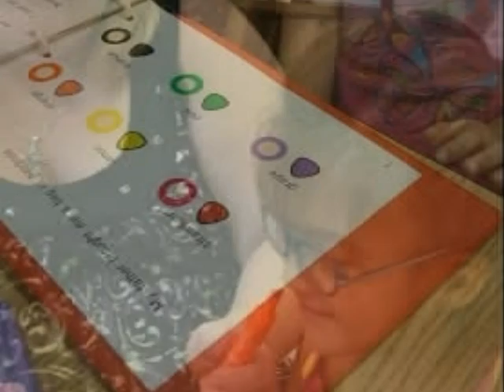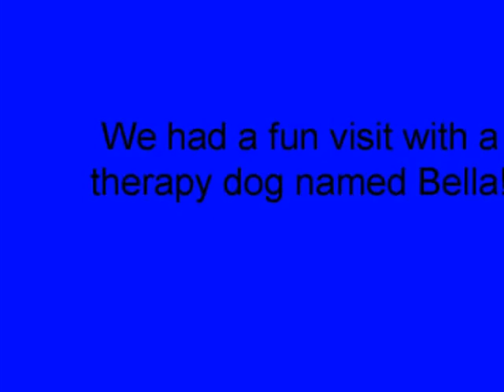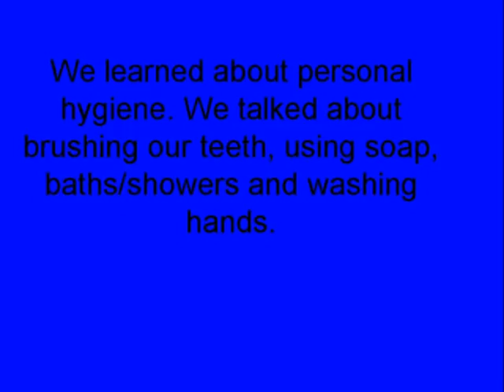Timmy's school slideshow week of Aug. 25-29, 2014